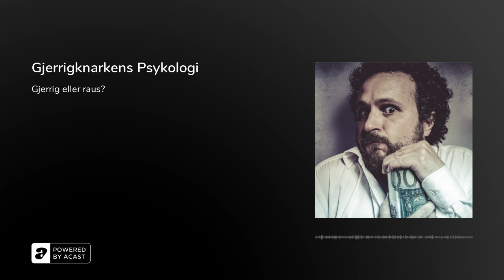Gjerrigknarkens Psykologi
Gjerrighet setter deg i et konkurrerende forhold til omgivelsene. Raushet innbyr til samarbeid og gode relasjoner. Det første fører til stress og psykiske anstrengelser, mens det andre fører til et godt og meningsfullt liv.

Gjerrighet er kanskje blant menneskets mest nedrige egenskaper. Ofte spiller gjerrighet på parti med følelser som misunnelse og sjalusi. Hvordan kan vi forstå de gjerrige menneskene?

I samme familie som gjerrighet finner vi også misunnelse som er en følelse, og noen mener det er den mest ondsinnede følelsen i vårt emosjonelle repertoar. I bunn og grunn er misunnelse et ønske om å ha en annens egenskaper, status, evner, anseelse eller eiendeler. Det handler ikke bare om gjenstander, men selve bevisstheten om at andre er i en bedre situasjon enn man selv er i. Gjerrighet kan være en strategi hvor man holder tilbake for å spare seg opp slik at man har like mye eller mer enn andre.

Det er sannsynlig at alle følelser tjener en funksjon, selv følelser som misunnelse og sjalusi. Disse følelsene kan dukke opp i situasjoner hvor man vil unngå å bli oversett.&nbsp;Hvis man føler seg urettferdig behandlet eller ikke tatt hensyn til, er disse følelsene nærliggende. Av og til handler det om å få gjenopprettet respekt og verdighet. Det er også et element av fiendtlighet i disse følelsene når man ønsker andre mindre vel for at man selv skal føle seg bedre. Ofte spiller gjerrighet på parti med både misunnelse og sjalusi.

I noen sammenhenger kan man selvfølgelig se at nøysomhet og sparsommelighet er en god ting i situasjoner hvor man er ubemidlet. Men det virker ikke som om mennesker som er økonomisk dårlig stilt er mer gjerrige enn folk som har mye, kanskje snarere tvert imot. Dessuten vil raushet når man har det materielt trangt, være enda mer prisverdig. Den gjerrigheten jeg forsøker å beskrive her, er ikke den typen som sparer for å klare seg gjennom neste uke, men den typen mentalitet som stadig sammenligner seg med andre og vil gjøre nesten hva som helst for å komme heldig ut av de "mellommenneskelige målingene".

Noen påstår også at bestemte folkeslag er mer gjerrig enn andre, men gjerrighet er nok ikke noe som hører til et bestemt folkeslag. Jeg tror man finner denne tendensen over alt i verden, og jeg tror den stammer fra et slags psykologisk underskudd. Den kan også stamme fra et materielt underskudd, og den typen gjerrighet er på sett og vis mer moralsk, selv om det kanskje blir galt å vurdere det slik. Hvis man har lite, og holder på det man har for å overleve, virker det mer sympatisk enn den som har mye og tilkjemper seg mer uten omtanke for andre. Når man sparer og spinker, og lurer til seg ekstra goder, selv om man har nok, hviler det noe litt umoralsk over slike tendenser. Men vi kan også se på psykologisk underskudd som en mangel man har på lik linje med materielle mangler. De menneskene som hele tiden konkurrerer med omgivelsene om høyere lønn, bedre bolig, høyere status, mer anerkjennelse, applaus, antall venner og beundrende blikk, mangler kanskje noe som har forankret deres psykologiske utvikling på et litt umodent nivå, kanskje til og med på det nivået Freud kalte analstadiet, hvor hovedfokus er å markere seg og hevde seg i flokken. I så henseende kan man også si at den litt egoistiske gjerrigknarken mangler noe, men ikke nødvendigvis materielle goder. Kanskje er det verre å mangle selvfølelse, selvtillit og en følelse av egenverdi enn å mangle gjenstander. Man er fattig på to forskjellige måter.

Et Ego i underskudd trenger hele tiden noe fra omgivelsene for å føle seg ”god nok” eller ”hel”. Det er et underskuddsprosjekt hvor man må karre til seg mer og tviholde på det man har – Egoisme. Mennesker som i større grad hviler i seg selv (hvor ego har funnet en god balanse), har råd til å være rause uten å føle at de mister noe verdifullt, snarere tvert imot. Derfor assosierer vi raushet med mental styrke og overskudd, mens gjerrighet assosieres med psykisk underskudd.

Jeg er ikke en opplyst person med overveiende uselviske karaktertrekk, snarere tvert imot. Jeg kan bli irritert, smålig og oppjaget over bagateller. Det er fordi jeg er et menneske, og jeg tror de fleste av oss har noen mindre attraktive egenskaper som kanskje er kimen til både stress, usikkerhet og dårlige relasjoner. Jeg mener imidlertid at det er mye man kan gjøre for å bli den personen man ønsker å være. Jeg tror nærmest det er et slags moralsk imperativ og se for seg en variant av oss selv som er litt rausere og mer harmonisk enn den vi lever som nå. I alle fall er det en del av målsetningen på det jeg kaler mitt "Mentale treningsstudio".

Vil du høre min strategi for å bli en rausere og mer balansert person, finner du resten av denne episoden på&nbsp;Patr...